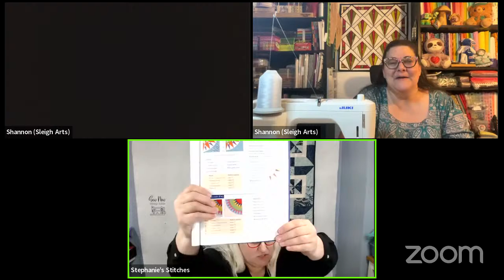NY Beauty Challenge - Block 7 - Bandicoot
Tonight we crash into Block 7 - our Bandicoot block.

For the wall hanging, we will be creating 16 blocks, but don't feel like you have to stop there. Also, feel free to sub in blocks that you like more than the ones we have planned. This is YOUR quilt and our goal is for you to be happy and proud of your work!